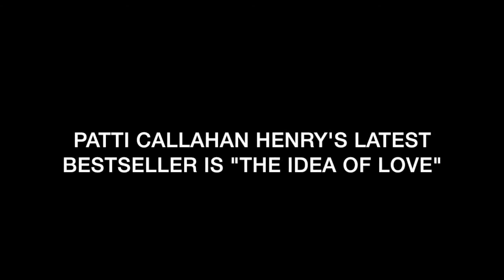BookFilter: Patti Callahan Henry On Fighting Cancer...And Then Falling Off A Cliff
BookFilter's Michael Giltz talks with best-selling author Patti Callahan Henry about battling cancer...and then falling off a cliff! To see the full interview, head to BookFilter.com